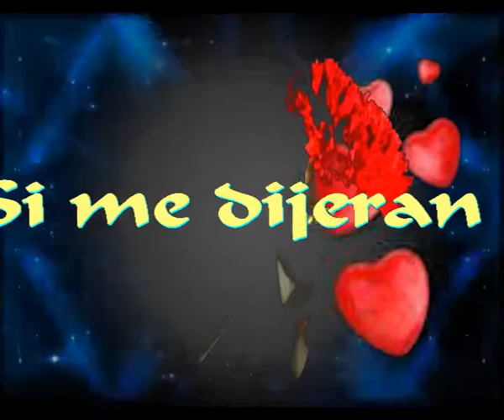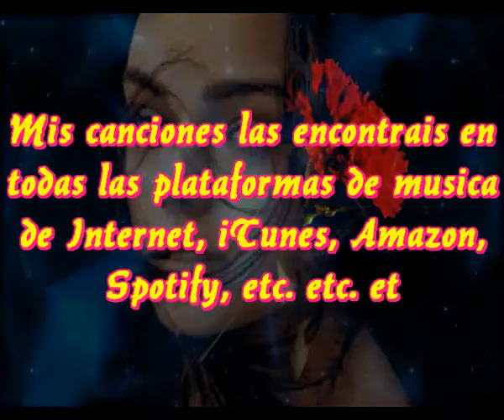Si me dijeran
SI ME DIJERAN QUE TUS MANOS SON BENDITAS,
LO CREERIA
PORQUE TUS MANOS CUANDO ACARICIAN
ME DAN LA VIDA

SI ME DIJERAN QUE TUS OJOS PUEDEN SANARME
LO CREERIA
PORQUE TUS OJOS CUANDO ME MIRAN
DAN ALEGRIA

LO QUE DIJERAN COMO UN SUPUESTO
LO QUE CREYERAN QUE ES UN MILAGRO
MILAGRO GRANDE ES AMOR SINCERO
MILAGRO ES COMO YO TE QUIERO

SI ME DIJERAN QUE ALGUNAS VECES ESTOY PERDIDO
LO CREERIA
PORQUE ME PIERDO CUANDO ME AMAS
EN TUS FANTASIAS

SI ME DIJERAN QUE VIVO EN SUEÑOS
LO AFIRMARIA
PORQUE LOS SUEÑOS ME LOS PROVOCAS
DIA POR DIA

SI HUBIERAN DICHO QUE NUESTRA HISTORIA
SE ACABARIA
RESPONDERIA QUE NO CONOCEN COMO SE AMA
QUE UN GRAN AMOR NO SE TERMINA, SOLO SE CALMA

intermedio musica